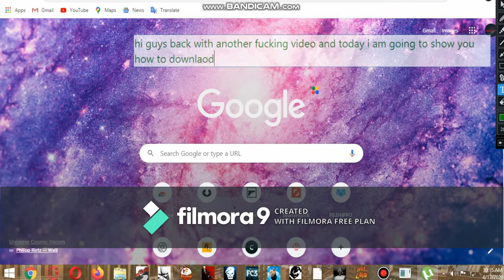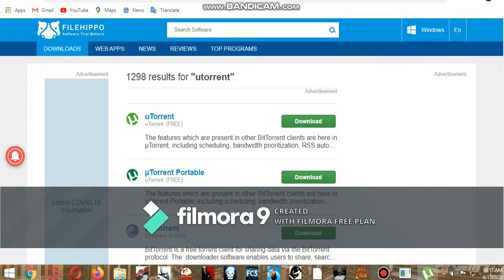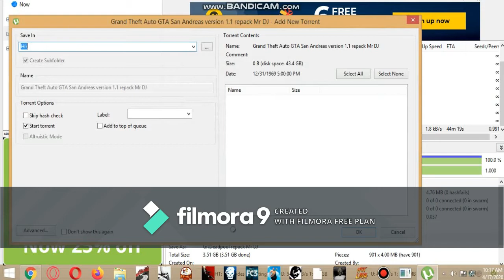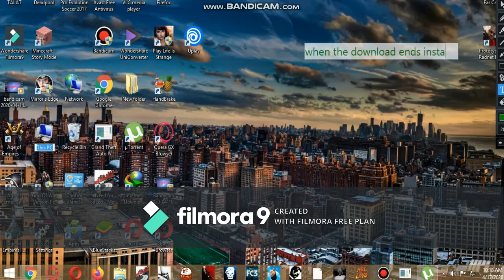how to download GTA SAN ANDREAS with utorrent 100%proof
see ya in the other one